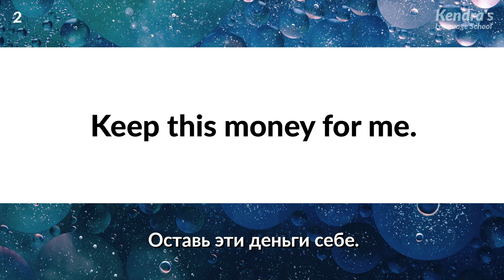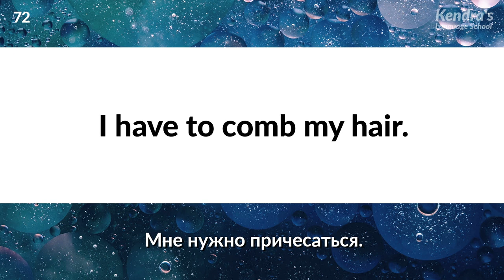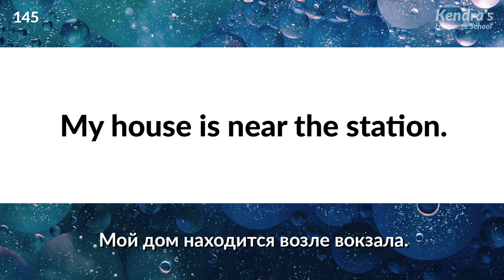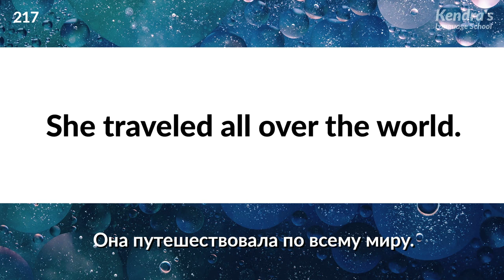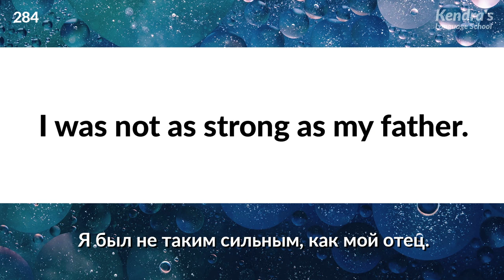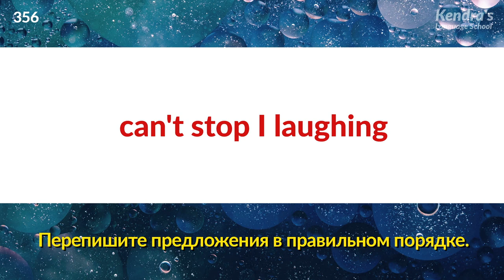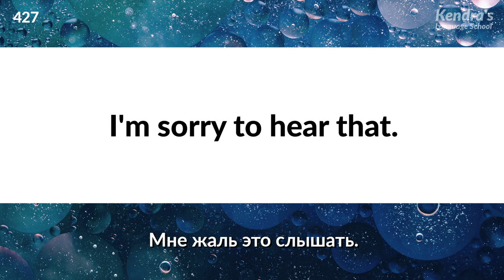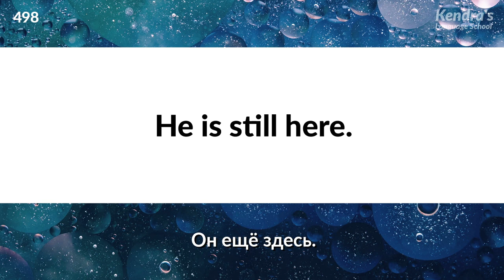Упражнения по корректированию предложений на английском языке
Rewrite the sentences, putting the words in the correct order!
✏️Способ обучения ✏️
1. Предложения со словами, расставленными в случайном порядке, отображаются на экране в течение примерно четырех секунд, так что расставьте, пожалуйста, слова в правильном порядке.
2. Звук воспроизводится с нормальной скоростью.
3. Текст отображается на экране со словами, расставленными в правильном порядке, а аудио воспроизводится дважды с различными скоростями.